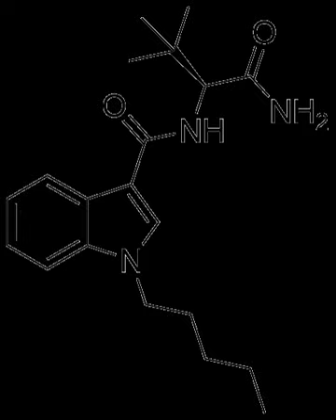ADBICA | Wikipedia audio article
This is an audio version of the Wikipedia Article:
ADBICA

00:00:58 undefined

- Socrates

SUMMARY
ADBICA (also known as ADB-PICA) is a designer drug identified in synthetic cannabis blends in Japan in 2013. ADBICA had not previously been reported in the scientific literature prior to its sale as a component of synthetic cannabis blends. ADBICA features a carboxamide group at the 3-indole position, like SDB-001 and STS-135. The stereochemistry of the tert-butyl side-chain in the product is unresolved, though in a large series of indazole derivatives structurally similar to ADBICA that are disclosed in Pfizer patent WO 2009/106980, activity resides exclusively in the (S) enantiomers. ADBICA is a potent agonist of the CB1 receptor and CB2 receptor with a EC50 value of 0.69 nM and 1.8 nM respectively.